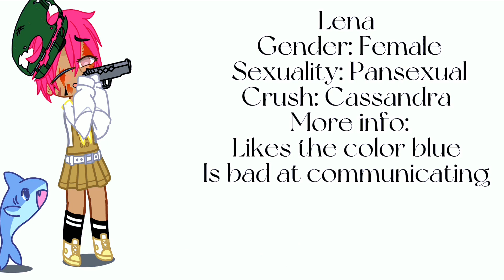This is my nehemapauseocchallenge ( ⚠️ FLASH WARNING ⚠️ )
I hope you enjoy the video the original video is from @nehema Ramen